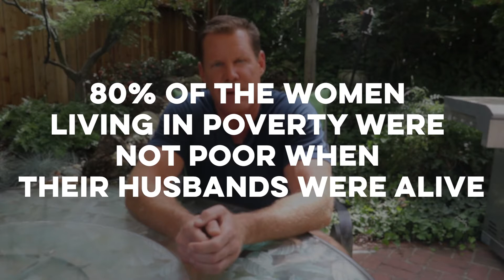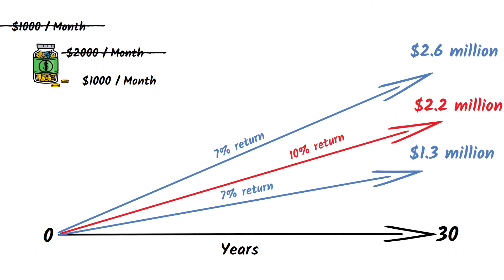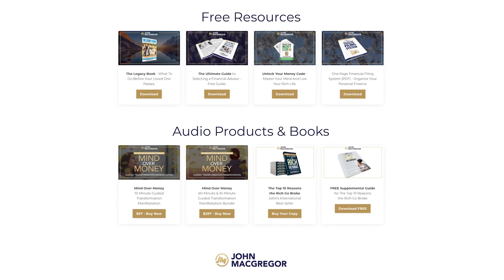Young Adults You Must Watch This - Your Future Depends On It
I will say this could be the MOST important video I’ve ever done. And certainly the most important one any young adult watches…

00:15 Intro
00:59 This is your wake up call
01:18 Adopting a new principal
02:23 The WHY behind this
03:00 They had it all
03:17 It was all a lie
04:10 My AHA moment
05:05 People are competing with each other
05:30 They can’t retire
06:01 The hardest conversation I have to have
06:36 Women are left behind with the financial mess
06:57 Sobering stats you must pay attention to!
07:27 If you think this can’t be you, you’re wrong
08:27 How do you see your future?
10:00 Job Security is no longer what it was
12:05 78% of people are living paycheck to paycheck
12:56 Why did all of this happen?
13:17 Your opportunity
13:30 You must start NOW
13:56 This is what you need to do!
17:50 You don’t need to impress people with what you own
18:28 Invest your money
21:43 Wrapping up
22:44 Pay it forward
23:11 Free resources

How do you achieve lasting financial freedom and peace of mind?